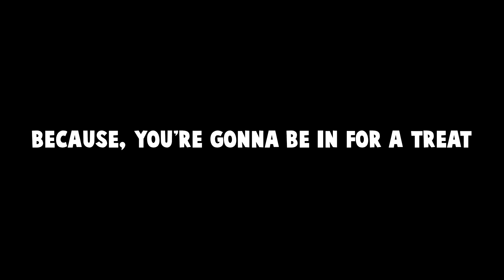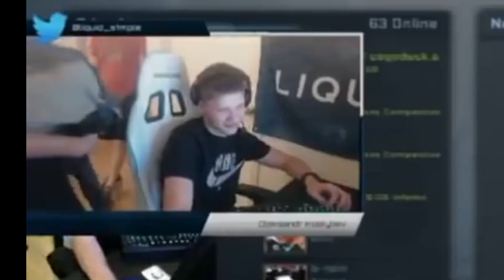Monthly Upload Time ;) | Rainbow Six Siege Funny Moments and Highlights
I have the most inconstant upload schedule ever… AND I’M SORRY D:

It’s been nearly a month since my last upload, and before that it had been a few weeks… Obviously this isn’t good for someone hoping to grow a channel and succeed in content creation. To be honest, consistency is probably the most important part of successfully growing a channel or platform and ultimately getting it to succeed, and I need to be much more consistent. That being said, within the next few weeks expect more content to come, not only from Rainbow Six, but from other stuff as well! I’m gonna try to start pumping stuff out much more regularly and give this channel the proper chance for success that it deserves. That being said, thanks for your patience and everything guys, I really appreciate it and I hope you enjoyed the video. If you did, please be sure to let me know down in the comments below or by dropping a like on the video, it really helps the channel grow. Thanks guys!